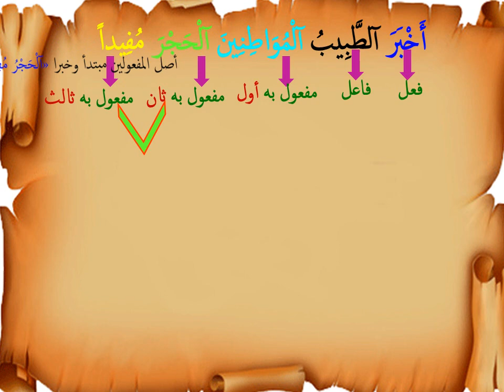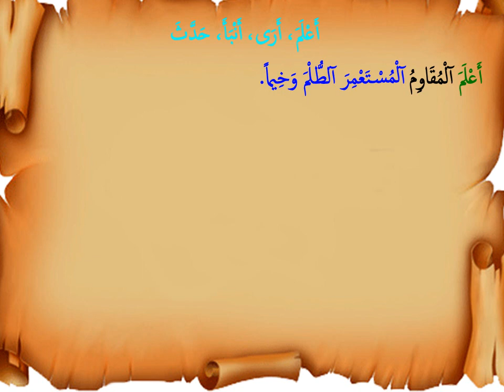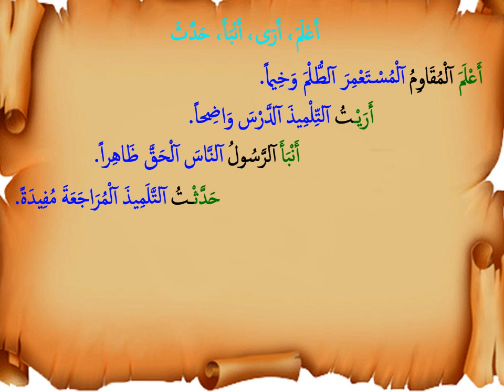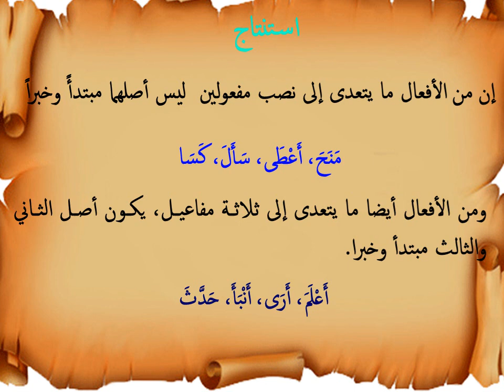الأفعال المتعدية إلى مفعولين ليس أصلهما مبتدأ وخبرا.